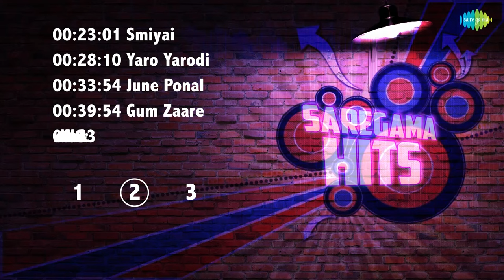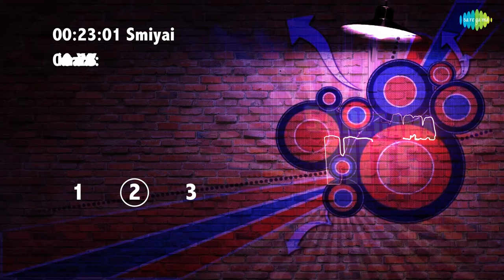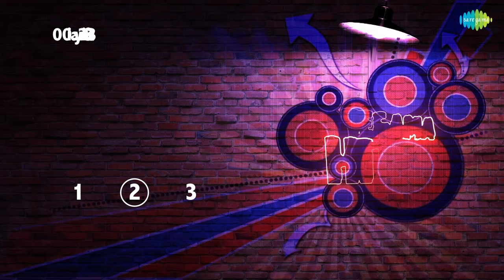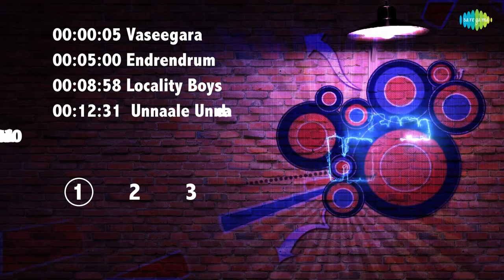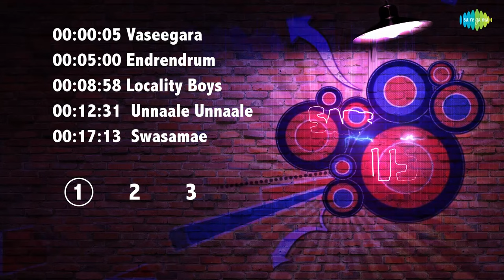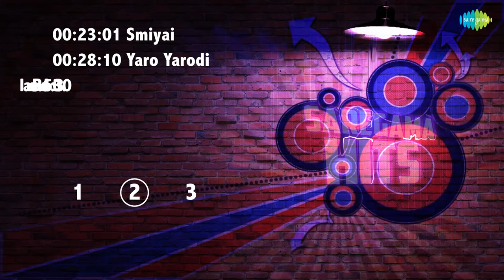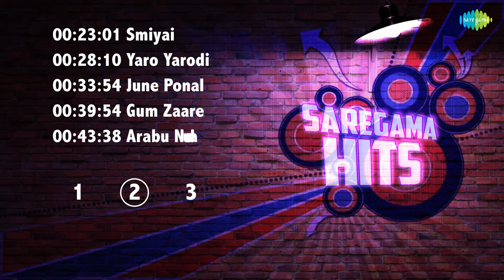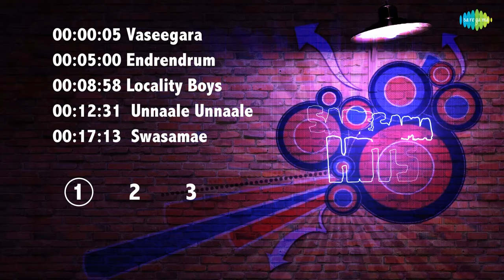Vaseegara | June Ponal | Mascara | Unnaale Unnaale | Yaro Yarodi | Arabu Naadu | Smiyai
SAREGAMA HITS - SUPER HIT 15 TAMIL SONGS::

TRACKLIST::
CLICK on the timing mentioned below to listen to your favorite Song

00:00:05 - Vaseegara
00:05:00 - Endrendrum Punnagai
00:08:58 - Locality Boys
00:12:31 - Unnaale Unnaale
00:17:13 - Swasamae
00:23:01 - Smiyai
00:28:10 - Yaro Yarodi
00:33:54 - June Ponal
00:39:54 - Gum Zaare
00:43:38 - Arabu Naadu
00:48:59 - Udhaya Udhaya
00:55:08 - September Madham
01:00:12 - Mascara
01:05:05 - Mass Ah Rough
01:08:52 - Injarango

Song Details:

Song-1 : Vaseegara
Album : Minnale
Singer : Bombay Jayashree
Lyricist : Thamarai

Song-2 : Endrendrum Punnagai
Album : Alaipayuthey
Singer : Srinivas,Clinton,Praveen,Shankar
Lyricist : Vairamuthu

Song-3 : Locality Boys
Album : Kadavul Irukaan Kumaru
Singer : G.V.Prakash Kumar,Ken,Grace,Karunas
Lyricist : K.R.Dharran,Karunas

Song-4 : Unnaale Unnaale
Album : Unnale Unnale
Singer : Karthik,Krish,Harini
Lyricist : Pa. Vijay

Song-5 : Swasamae
Album : Thenali
Singer : S.P. Balasubrahmanyam,Sadhana Sargam
Lyricist : Pa. Vijay

Song-6 : Smiyai
Album : Kandukondain Kandukondain
Singer : Devan,Clinton,Dominique
Lyricist : Vairamuthu

Song-7 : Yaro Yarodi
Album : Alaipayuthey
Singer : Mahalakshmi,Vaishali,Richa Sharma
Lyricist : Vairamuthu

Song-8 : June Ponal
Album : Unnale Unnale
Singer : Krish,Arun
Lyricist : Pa. Vijay

Song-9 : Gum Zaare
Singer : G.V.Prakash Kumar,Al Rufian,Maalavika Sundar
Lyricist : Na.Muthukumar

Song-10 : Arabu Naadu
Album : Thottal Poo Malarum
Singer : Haricharan,Yuvan Shankar Raja
Lyricist : Vaali

Song-11 : Udhaya Udhaya
Album : Udhaya
Singer : Hariharan,Sadhana Sargam
Lyricist : Arivumathi

Song-12 : September Madham
Album : Alaipayuthey
Singer : Asha Bhosle,Shankar Mahadevan
Lyricist : Vairamuthu

Song-13 : Mascara
Album : Salim
Singer : Supriya Joshi,Vijay Antony
Lyricist : Priyan

Song-14 : Mass Ah Rough
Album : Motta Shiva Ketta Shiva
Singer : Tippu, Malathi
Lyricist : Viveka

Song-15 : Injarango
Album : Thenali
Singer : Kamal Haasan,K.S. Chithra,Clinton,Dominique
Thamarai